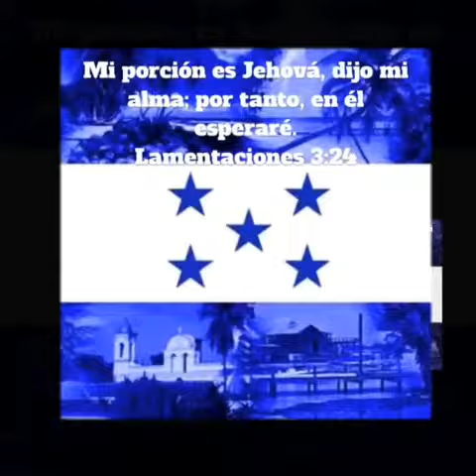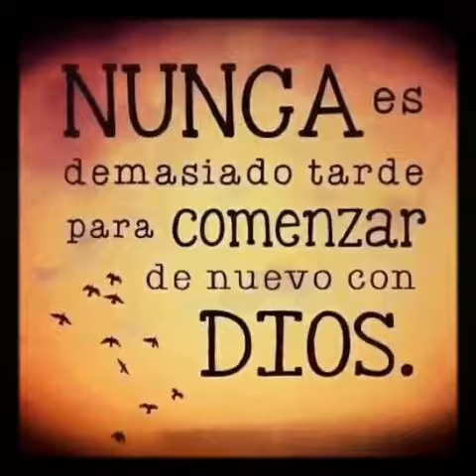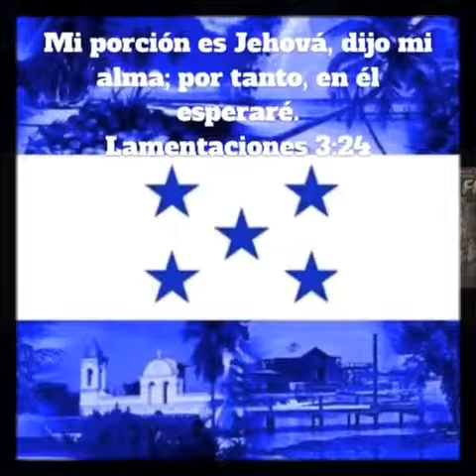Los Heroes de la Fé La Luz de mi vida 2017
Los Heroes de la Fé La Luz de mi vida la mejor música cristiana hondureña 2017